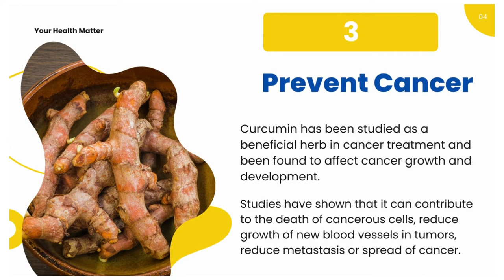5 Proven and Effective Health Benefits of Turmeric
5 Proven and Effective Health Benefits of Turmeric
1. Fights Inflammation
2. Packed with Antioxidants
3 . Prevent Cancer
4. Treat Alzheimer’s Disease
5. Works as an Antiseptic